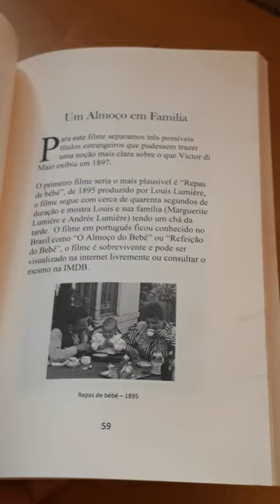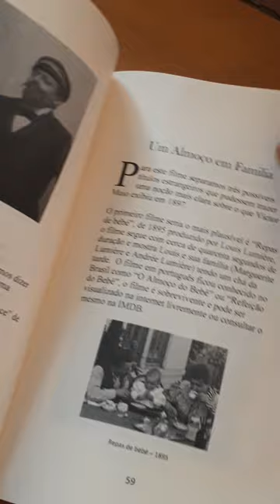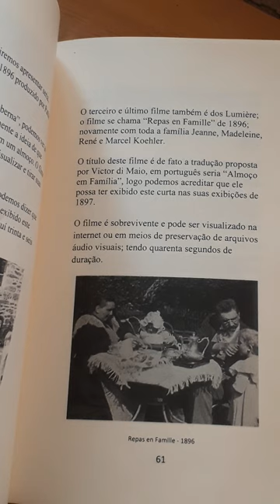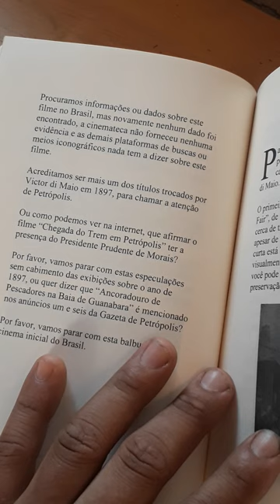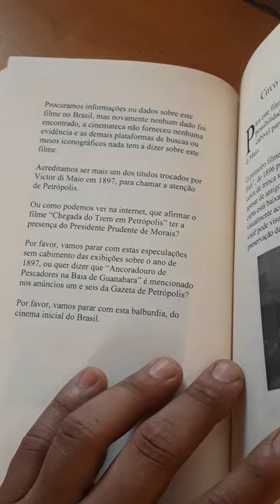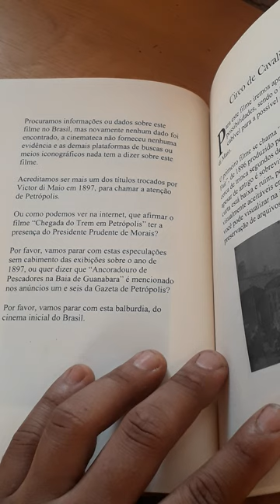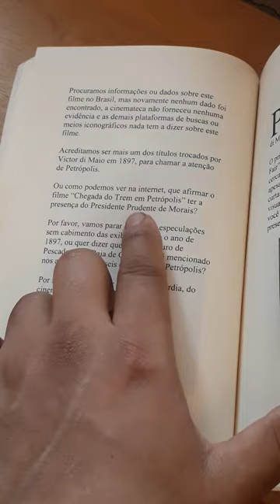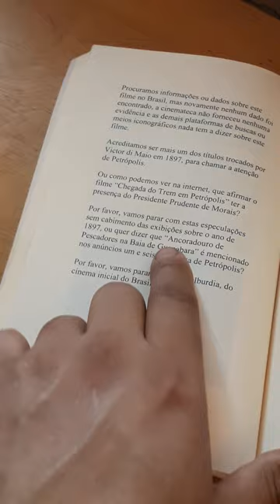15 livro - Os Filmes Estrangeiros de Victor di Maio